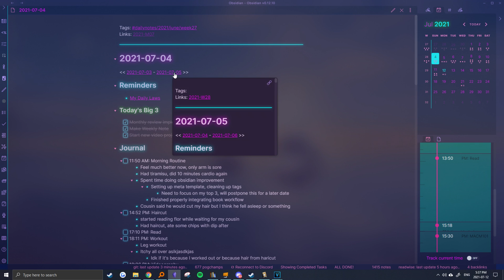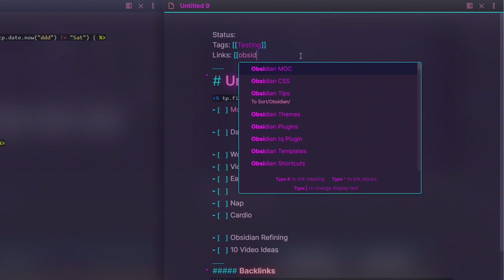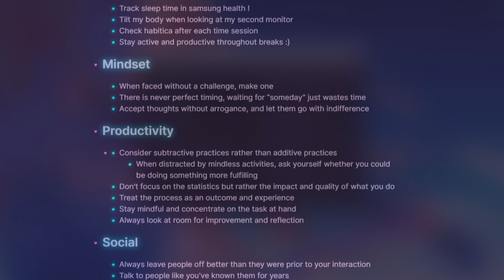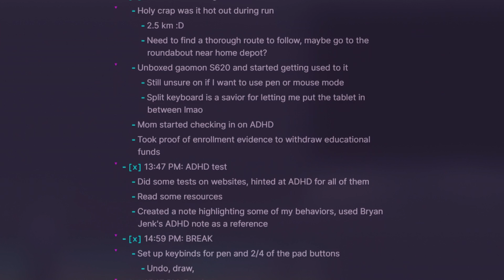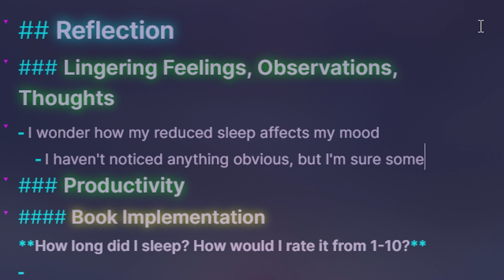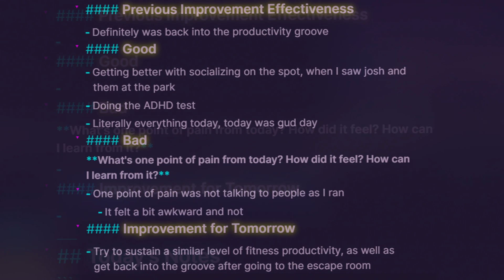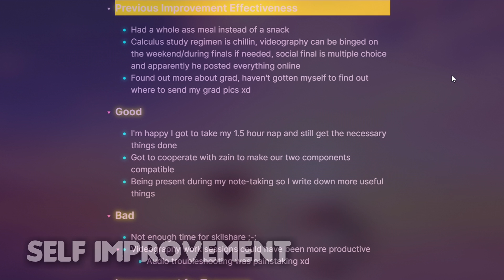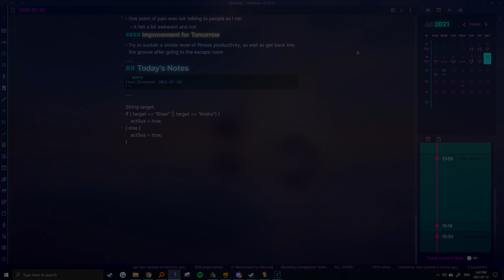How I Use Obsidian Daily Notes as a Bullet Journal (Template/Workflow for Tasks, Planner, Schedule)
▬▬▬▬▬▬ ► SUPPORT ME◀︎▬▬▬▬▬▬
Tuition fees are expensive, so if you've found value from my content and are feeling generous enough, any donations are appreciated ;)

Sorry for the lack of uploads, I've been super busy with moving so I've rarely had time to sit down and work on some videos. I've somewhat settled in though, so maybe I can stick to a biweekly editing schedule?

In this video, I share the features that comprise my daily note template, and the benefits its had towards my overall productivity. It includes sections for reminders, task prioritization, journalling, scheduling, and reflection to help assist me in my day to day life. It's truly revolutionized how I go about my days, and I hope you can at least find a thing or two to add to your own template :)

By watching this video, I hope you can learn something new to add to your own personal note-taking workflow ;) If you have any other video suggestions or tips, feel free to let me know!
▬▬▬▬▬▬▬► TIMESTAMPS ◀︎▬▬▬▬▬▬▬
00:00 - Introduction
00:40 - Plugins I Use (Templater, Calendar, Day Planner)
01:25 - My Template (Reminders)
02:56 - My Template (Journalling)
04:30 - My Template (Reflection)
05:52 - Benefits of my workflow
07:36 - Conclusion
▬▬▬▬▬▬▬ ► SOCIALS ◀︎▬▬▬▬▬▬▬

Elgato Wave:1 Premium USB Condenser Microphone:
Canon EOS M50 Camera Mirrorless Kit with 15-45mm lens
LED Light Strip, KIKO Led Strip Smart Color Changing
▬▬▬▬▬▬▬ ► CREDITS ◀︎▬▬▬▬▬▬▬
Credit to Bryan Jenks for the description formatting!

this game (No Game No Life but is it okay if it's lofi hiphop)
▬▬▬▬▬▬▬ ► TAGS ◀︎▬▬▬▬▬▬▬